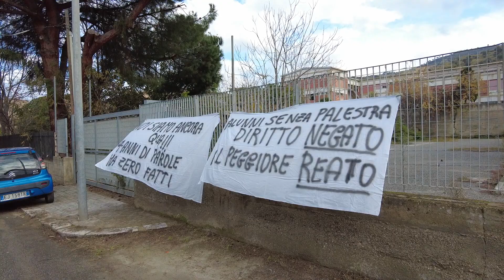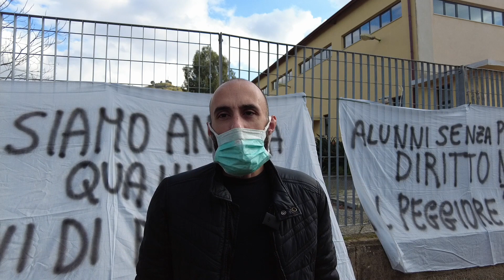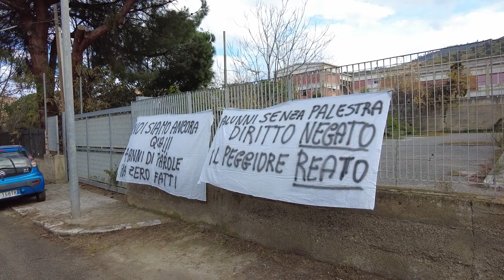Il popolo di Archi protesta per la palestra: inaugurata un anno fa ancora chiusa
Reggio Calabria. Il poopolo di Archi protesta per la palestra: inaugurata un anno fa ancora chiusa.